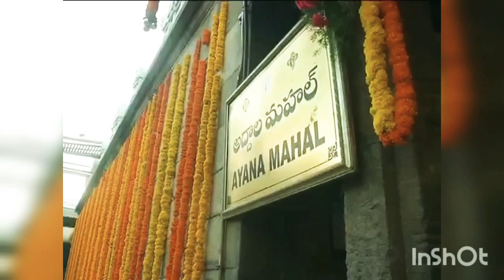తిరుమల || ఆహా ఏమి అద్భుతం దర్శన ప్రారంభానికి అలంకారాలతో సిద్దమైన శ్రీవారి ఆలయం || 08-06-2020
ఆహా ఏమి అద్భుతం, రేపటి దర్శన ప్రారంభానికి అలంకారాలతో సిద్దమైన శ్రీవారి ఆలయం

 |Tirumala Balaji Temple getting ready for allowing pilgrims to darshanam from tomorrow.

First 3 days will be a trail run with TTD staff and Tirupati localites. Post that will be allowed for general public from other regions.

Similarly all temples manager by TTD will be opeens for darshanam.

Those who wish to have darshanam have to register for receiving darshanam token.

It's compulsory to wear mask and carry sanitizer and aadhaar card.

Thermal screening will be done at alipiri check post for pilgrims proceeding to tirumala

Per hour 300 -500 persons can have darshanam

Only 2 persons allowed per room in TTD accommodation and have to vacate rooms after darshanam is completed

Those who are showing symptoms of covid-19 and public from red/ containment zones please refrain from coming to darshanam.